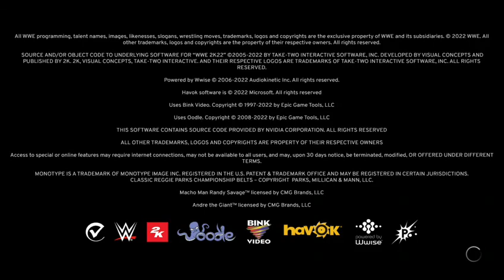THE LEGENDS FROM WWE2K20 RETURN... IN WWE2K22! Ft. BestTomcat51